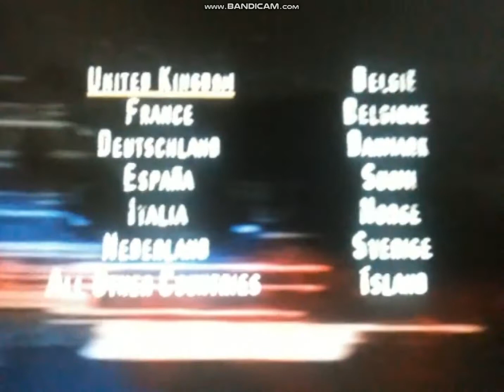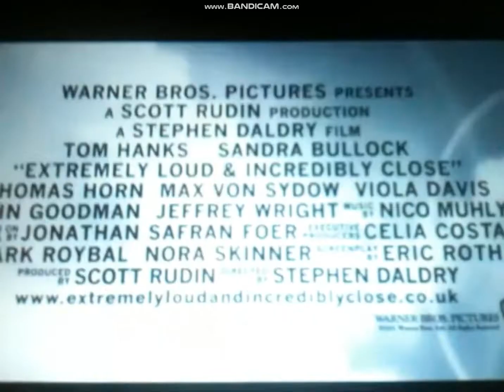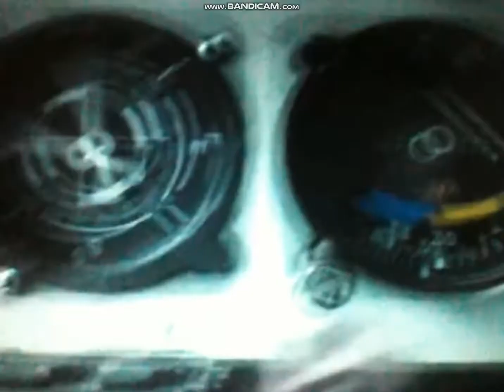TylerTristar2IsBack Presents the Opening to Dolphin Tale DVD (28-05-12) (UK) (Retail) (Region 2)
Nathan Gamble has the lead role in this true story of a Sawyer Nelson. In December 2005, aged 11, Mr Nelson made friends with a bottomnose dolphin named Winter off the Florida coast and the Clearwater Marine Aquarium took her in. Dr Clay: Harry Connick Jr. Lorraine: Ashley Judd. Reed Haskett: Kris Kristofferson. Dr Cameron: Morgan Freeman.

Contents:
Warning screen
Logo: Warner Home Video
Advert: Blu_Ray Disc
Trailers: Happy Feet 2 (skipped), Extremely Loud And Incredibly Close, Journey 2: The Incredible Island
DVD Menu
Logo: Warner Bros. Pictures
Logo: Alcon Entertainment